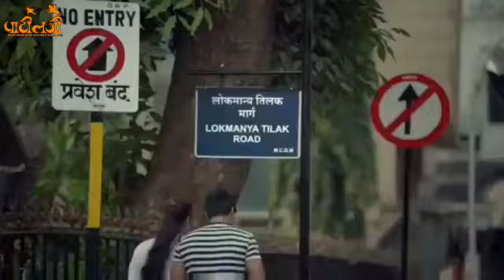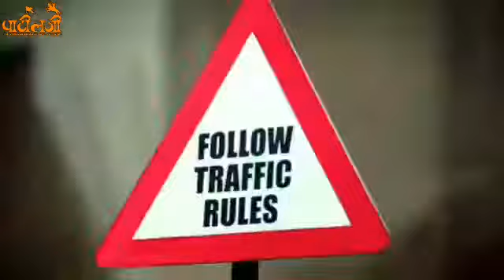Road Kisi Ke Baap Ka Nahi Hai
THis Video is About Traffic Rules